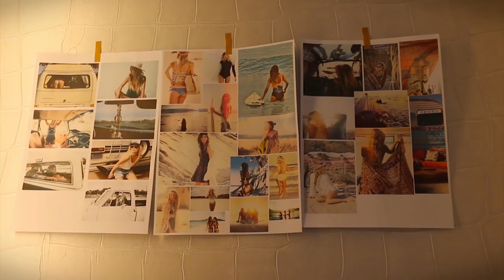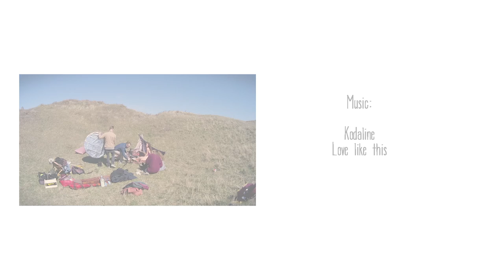CURMS Lookbook 2015 Behind the Scenes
Behind the scenes of shooting our Lookbook 2015! Little sneak peek of the new collection Happykini's & Feel goodies by CURMS.

We had a great day and an awesome team. Thumbs up!

CURMS by Carmen van der Klooster
Photography by Mitch Photography

Make up and hair by Flair Beauty & Hair
Film and edited by LC Productions
Set assistent & backstage photograph by A.K. Impressions

Models:
Birgit Aarsman
Jennifer van der Toorn
Anouk van der Heijden